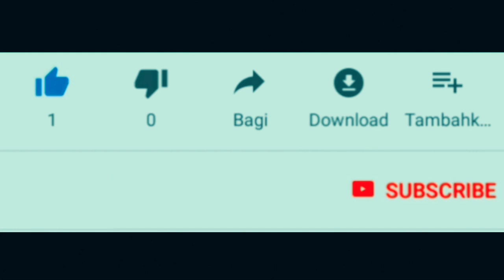Honda CRF custom by Deus ex machina Bali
Honda CRF ini adalah garapan dari Deus ex machina canggu ,bali. Motor ini pernah dipakai pembalap motogp, fabio Quartararo saar berlibur dibali.